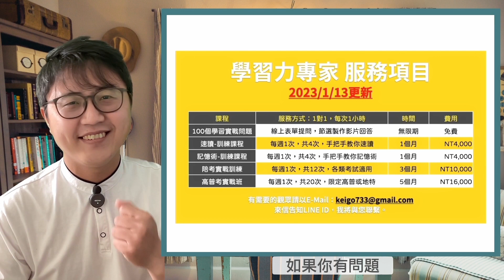✍️不要告訴他人，你正在準備國考，偷偷準備，成就自己。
您可以透過以下方式與我聯繫，使用免費服務：
3.頻道影片下方留言